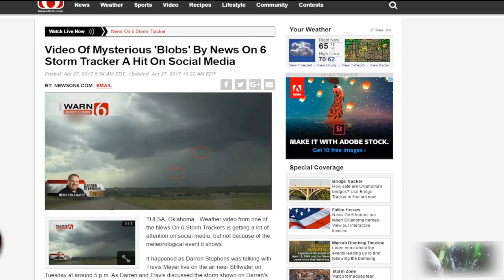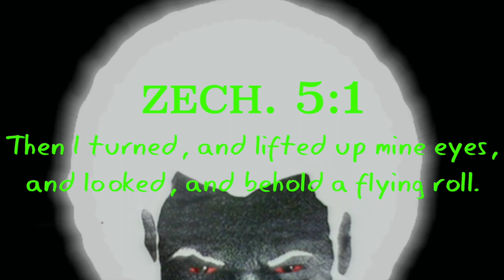During Live News Report: Chariots Can Be Seen Moving Through The Clouds